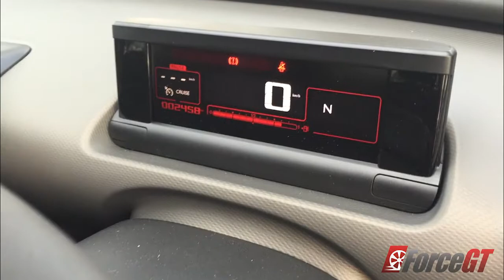2016 Citroen C4 Cactus Walk Around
2016 Citroen C4 Cactus Walk Around

for Car News and Reviews